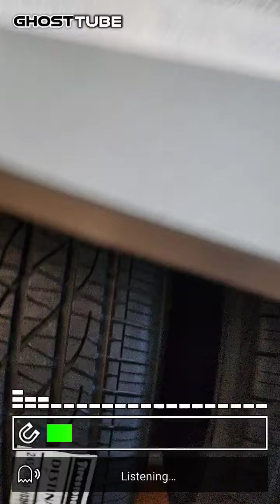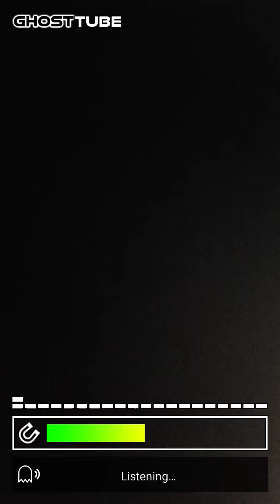GhostTube - Investigation12.mp4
Investigation12.mp4